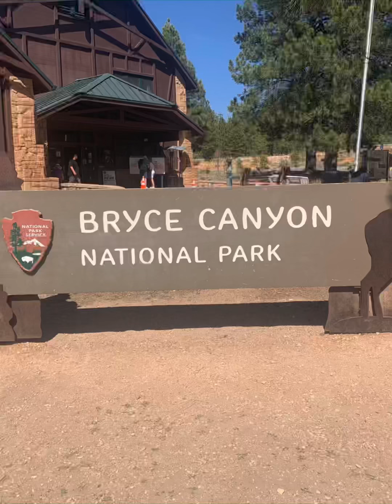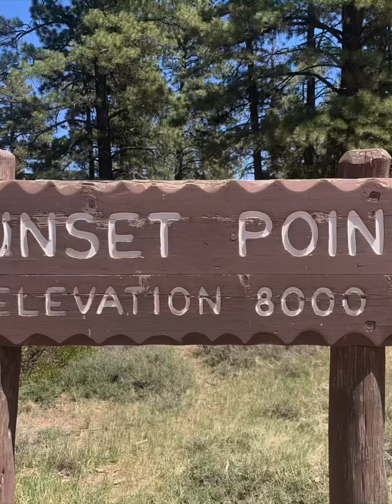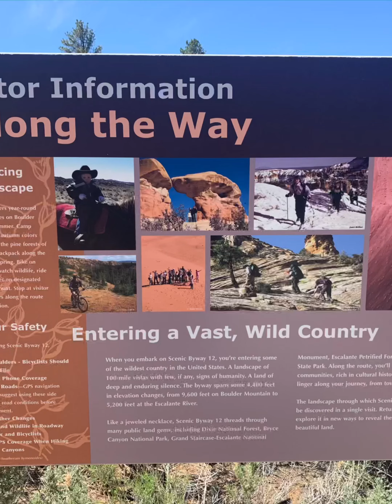2JRNY Bryce National Park